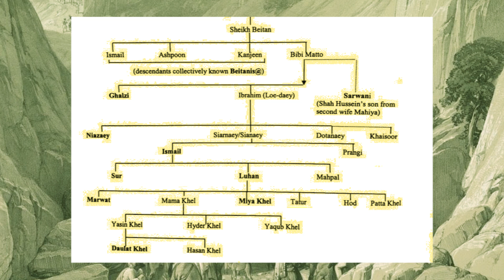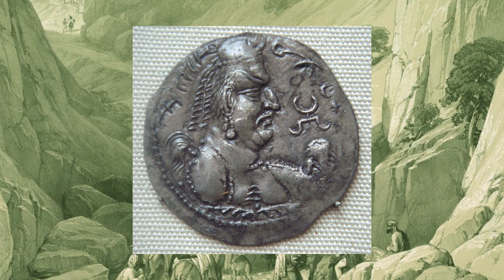Alauddin khilji,Who were Khaljis ?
Global Toddler TV
GLOBAL TODDLER TV
Global Toddler TV

ghenghiz khan
chenghez khan